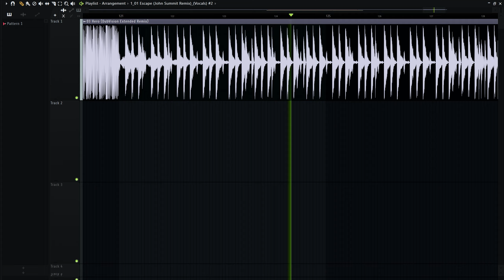Martin Garrix X JVKE & DubVision vs. Kx5 & Hayla & John Summit - Hero vs. Escape (DubVision Mashup)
Remake of the mashup made by DubVision between their remix of Martin Garrix & JVKE "Hero" and Kx5 (Deadmau5 & Kaskade) & Hayla's "Escape" remixed by John Summit.

(1411kbps FLAC)

This mashup was notably played by Martin Garrix during his Amsterdam RAI IDEM shows in 2023.

Martin Garrix X JVKE Hero
Martin Garrix Hero DubVision Remix
Martin Garrix & JVKE vs. Kx5 Hero vs. Escape
Martin Garrix & JVKE vs. Kx5 - Hero vs. Escape (DubVision Mashup)